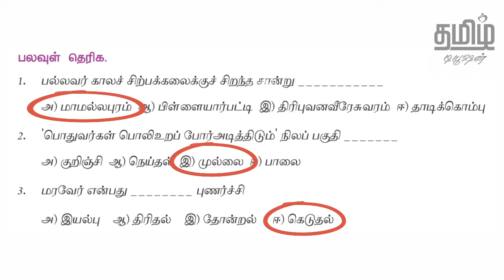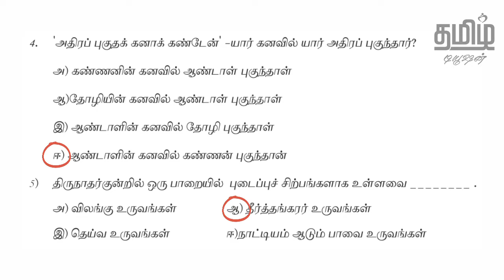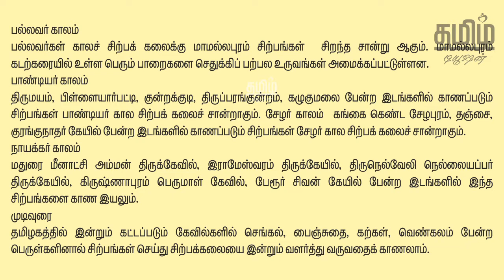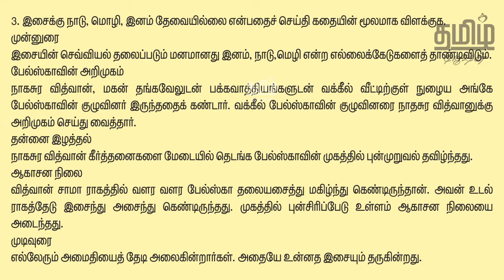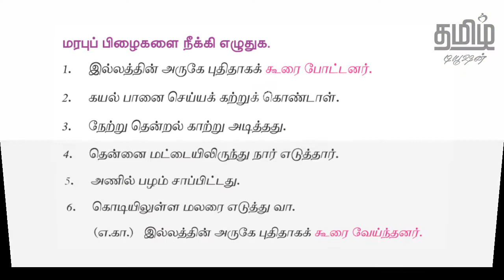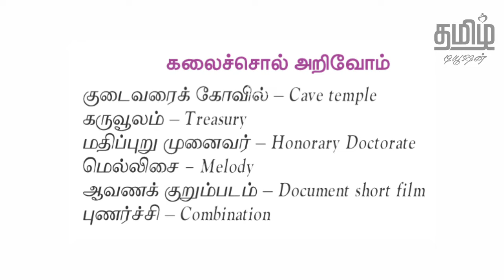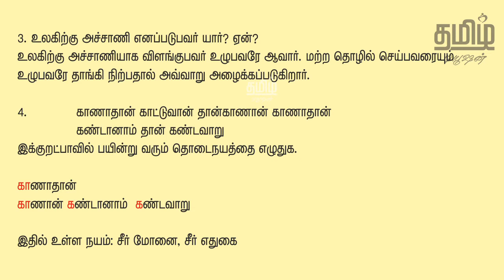9th TAMIL - NEW BOOK - BOOK BACK QUESTIONS - UNIT 6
9th STD TAMIL - UNIT 6 - BOOK BACK QUESTIONS / ANSWERS are fully given in this video.

ஒன்பதாம் வகுப்பு தமிழ் பாடம் - Unit 6 - BOOK BACK QUESTIONS / ANSWERS, இந்த காணொளியில் கொடுக்கப்பட்டுள்ளன.